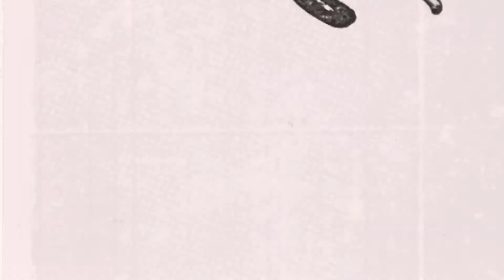Rehabilitation journal - Rise up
A journal of my daughter's rehabilitation

Full story

Over this summer, my delicate life/work balance was challenged by some extreme events.

I was debating if to post such a personal story, but t people are, first of all, people, then professionals, and there is so much to learn from our struggle that I felt obligated to share this story.

For those who don't know, two months ago, my daughter and I fell into an open pit during a walk in the fields. Luckily we were rescued thanks to my 5-year-old son, who went to call for help.

Miraculously we were slightly injured, me with scratches and my daughter with a fracture in her pelvis. However, after a (relatively) short period of rehabilitation, she completely recovered and returned to a routine (relative to August).

Observing my kids cope with this type of incident made me admire the resilience of children in dealing with a crisis; I realized the healing power there is in talking and listening and the almost magical power of hugs and love.